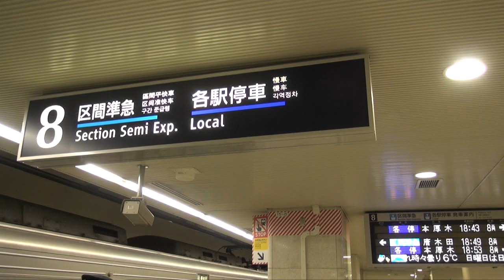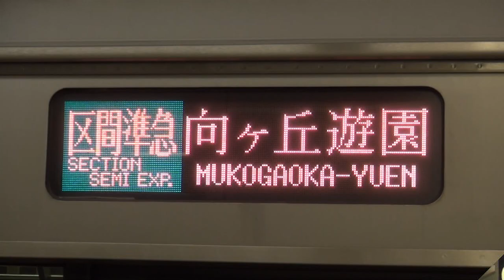2016年3月改正で消滅 小田急線の“区間準急”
小田急電鉄では2004年12月より新宿～唐木田間などで“区間準急”列車が運行されてきましたが、来る本年3月26日のダイヤ改正をもって運行終了となることが発表されました。
“区間準急”の途中停車駅は代々木上原・下北沢・梅ヶ丘以南各駅で、新宿～梅ヶ丘間は待避ができないため特急・急行などから逃げ切る必要があることと、千代田線に直通する“多摩急行”と相互接続を図るための列車という性格があり、各駅停車列車および“多摩急行”の補完とも言えるようなものでした。
運用車両は主に8両固定編成の2000形・3000形で、これらに加わって1000形も運用されることがあります。

《撮影日 Date》January 23,2016